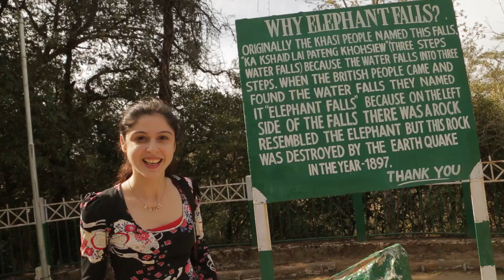Elephant Falls + Huge Giveaway || Shillong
Watch this video to see the Elephant falls in Shillong and you could also win a huge giveaway!!!

Follow me around India!!